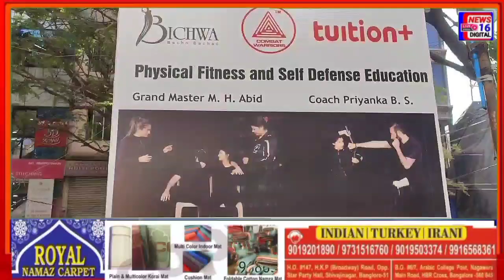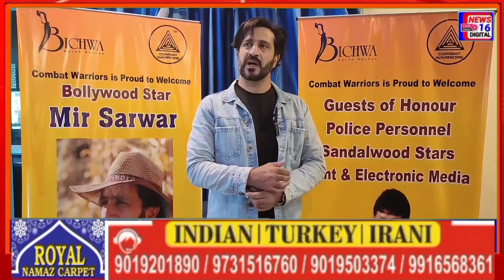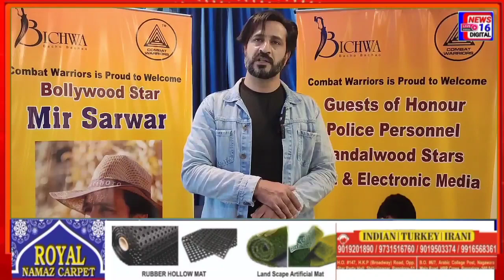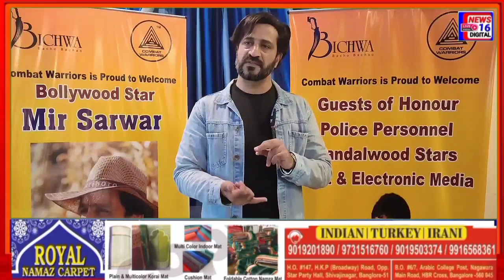Grand Opening of Combat Warriors | Grand Master M H Abid | Physical Fitness and Self Defence Educa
Grand Opening of Combat Warriors | Grand Master M H Abid | Physical Fitness and Self Defence Educational Center | Basavangudi, Bangalore